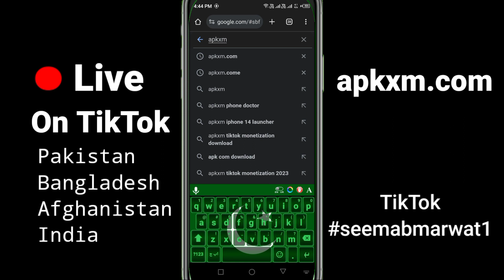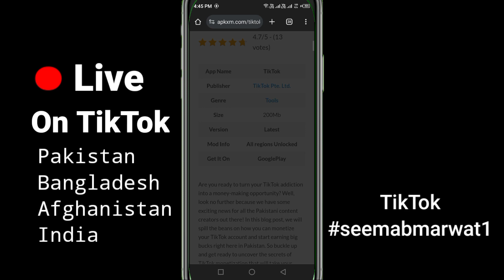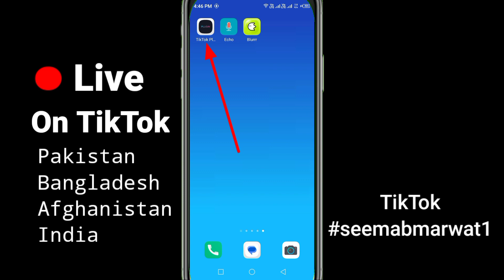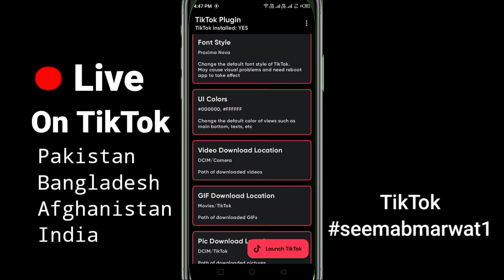How to Go Live on TikTok in Pakistan !! How to Go Live On TikTok in India !! Live Go on TikTok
How to Go Live on TikTok in Pakistan !! How to Go Live On TikTok in India !! Live  Go on TikTok !! How to Go Live on TikTok in Pakistan !! How to Go Live On TikTok in India !! Live  Go on TikTok

Live On TikTok in Pakistan

TikTok par Live kaise kare

How to Go Live on TikTok in Pakistan !! How to Go Live On TikTok in India !! Live  Go on TikTok in Bangladesh
Live Option On TikTok